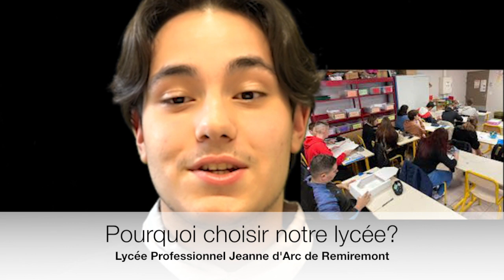Les élèves parlent du Lycée Professionnel Jeanne d'Arc de Remiremont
Rien de tel que de donner librement la parole aux élèves pour qu'ils nous disent ce qu'ils ressentent à propos du lycée où ils étudient.
Ici vous retrouvez des élèves qui ont participé de façon spontanée et volontaire à ce temps d'inverview.
Pas de script appris par coeur, un micro ouvert pour qu'ils nous disent ce qu'ils pensent et retirent de leur parcours au lycée au moment de passer leur bac pro en fin d'année scolaire.
Un grand merci à Andréa, Maryam, Sidney, Achraf, Blerim,
Clément, Ibrahim, Loucas, Noam de Terminale MCV
et à Elisa, Mélisa, Servane, Mathéo
et Paul de Terminale ASSP